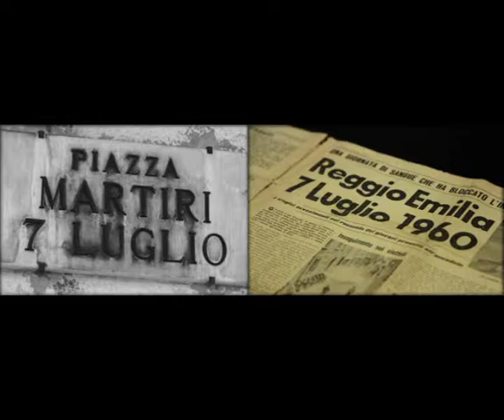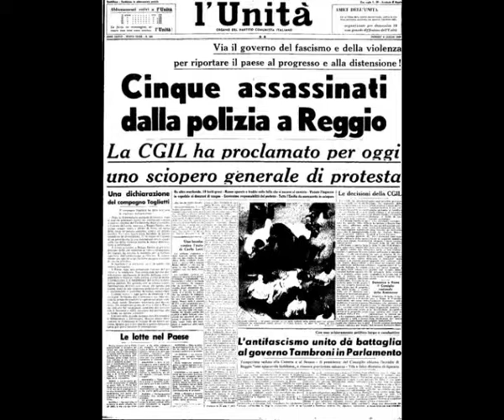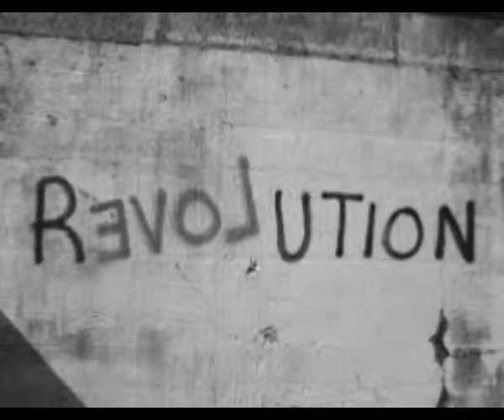7 luglio 1960 Deep Road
Brano inedito dei "Deep Road" in versione live...Questo brano tratta il tema delle stragi che si susseguivano negli anni passati; stragi compiute dalle forze dell'ordine governate da un "potere costituzionale", sarcasticamente democratico.
Il 7 luglio 1960 muoiono cinque operai reggiani nel corso di una manifestazione sindacale. La strage fu l'apice di un periodo di alta tensione in tutta l'Italia, in cui avvennero scontri con la polizia. I fatti scatenanti furono la formazione del governo Tambroni,
Le reazioni d'indignazione furono molteplici e la tensione in tutto il paese provocò una grande mobilitazione popolare.
L'allora Presidente del Consiglio, Fernando Tambroni, diede libertà di aprire il fuoco in "situazioni di emergenza" ed alla fine di quelle settimane drammatiche si contarono undici morti e centinaia di feriti.
Dedichiamo queste note e le nostre parole all'insegna della libertà, della pace nel mondo e ad ogni persona, affinchè tutti possano coglierne le emozioni e tutto quello che la musica infonda in ognuno di noi.
Peace